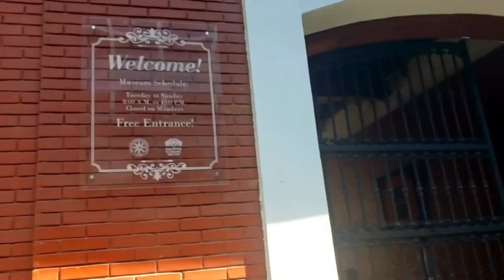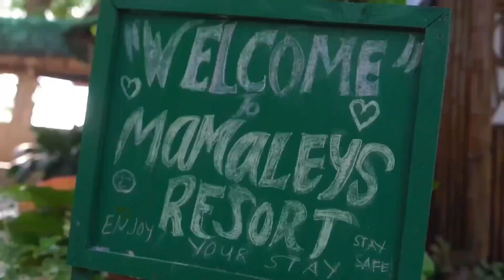WELCOME TO THE HEART OF THE PHILIPPINES, ILOILO | LIFESTYLE TRAVEL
Iloilo is home to historical landmarks, beautiful beaches and islands, heritage homes, and delicious and unique food. The gorgeous natural features of the province, combined with the kind residents, will make this a location that will feel like a second home.

Book your own trip with LIFESTYLE TRAVEL.